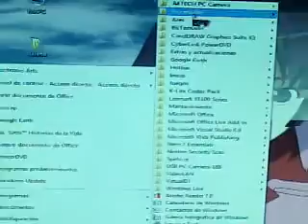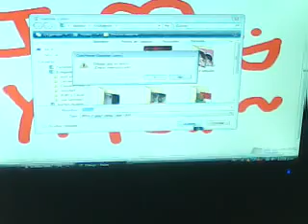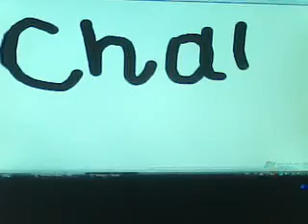Amo el Yaaoii !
Estoii al pedo x3

Viva el Yaoii carajo !!!